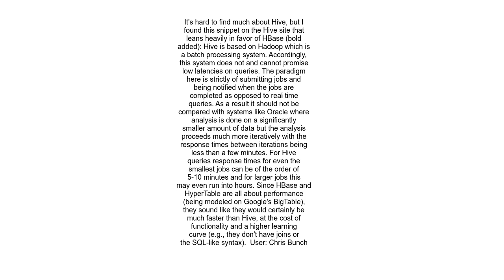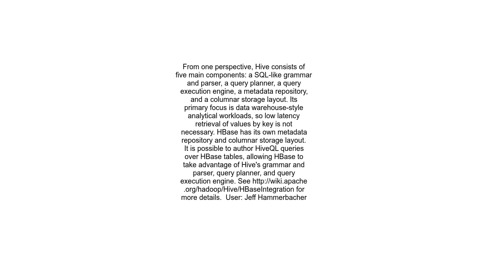How does Hive compare to HBase